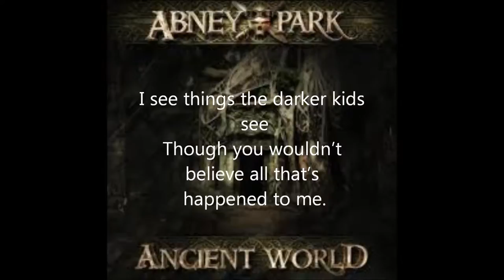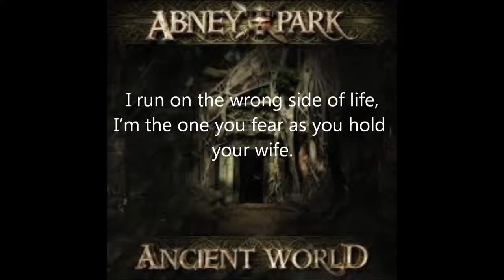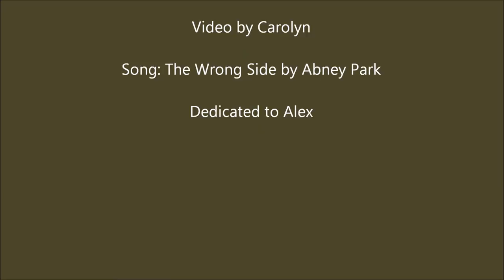The Wrong Side - Abney Park